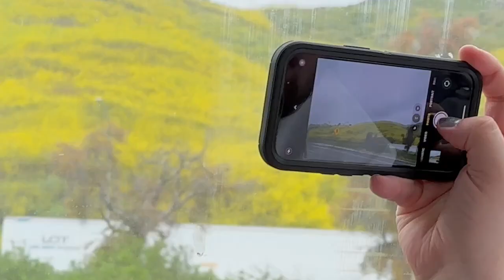dear april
california 2023
song- dear april by frank ocean